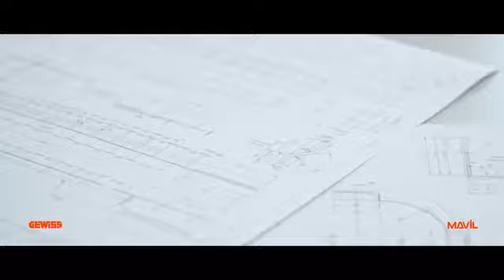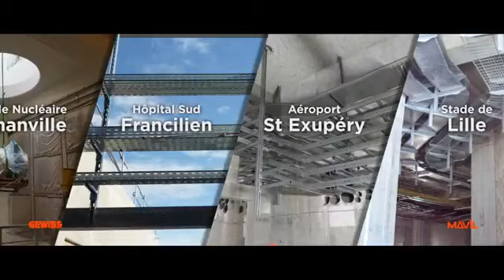Gewiss presents Mavil cable trays production site YouTube